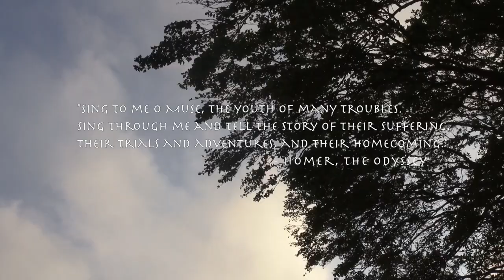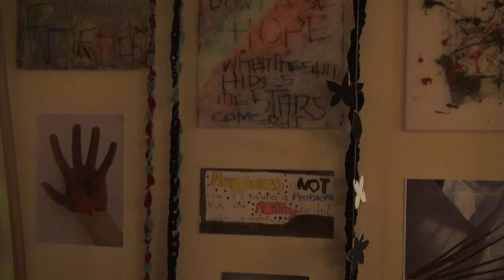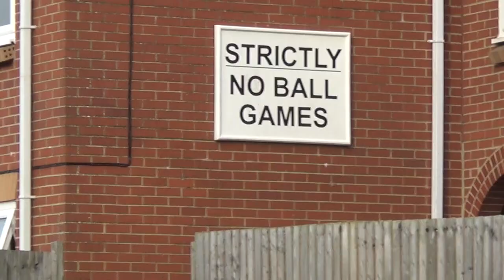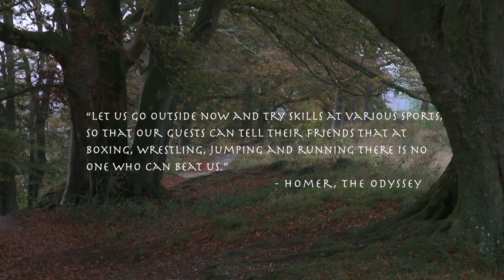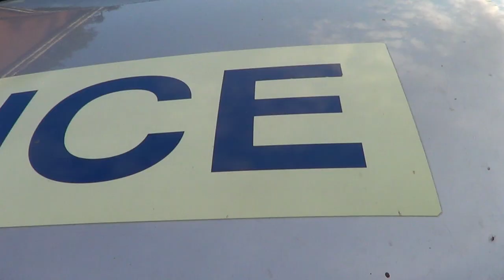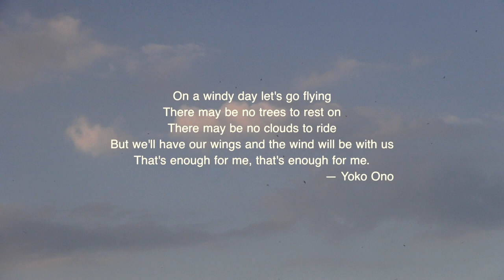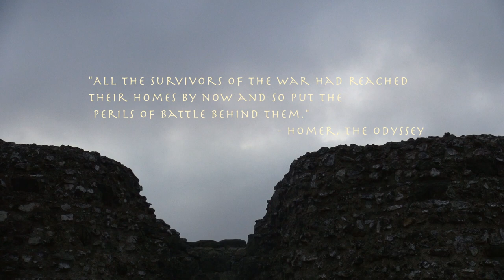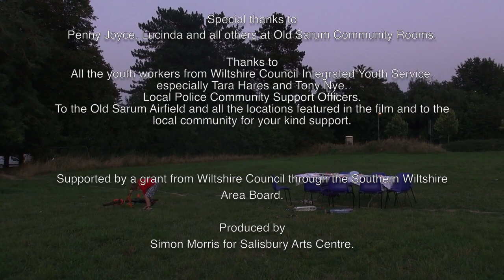Old Sarum Odyssey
Old Sarum Odyssey is the result of outreach project work with young people in the Old Sarum area in Southern Wiltshire, just north of Salisbury.
Project participants explored scriptwriting, acting and production techniques, with access to professional equipment and mentoring provided by the Arts Centre.
Old Sarum Odyssey explores journeys, obstacles and adventures, giving the young people involved a voice to articulate their thoughts about living in the area.
The film was produced with the assistance of a grant from the Southern Area Board.